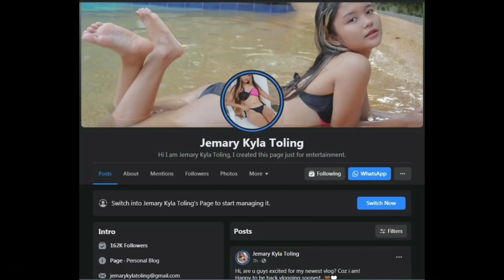WHO KNOWS ME BETTER? (PARENTS EDITION)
JOIN KANA SA GROUP PAGE NG JEMMIES